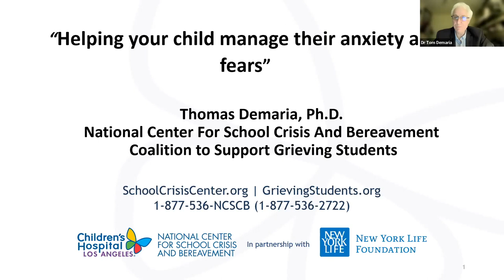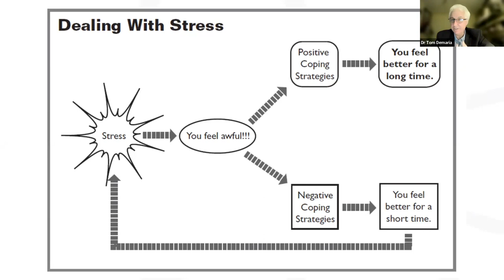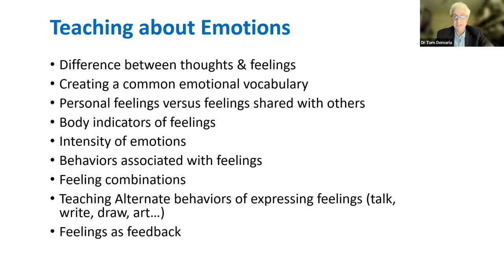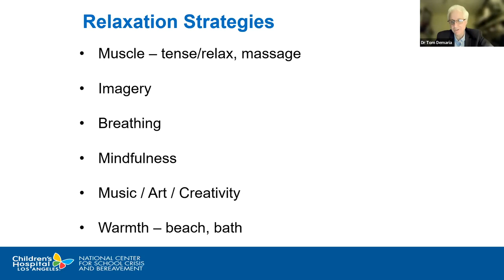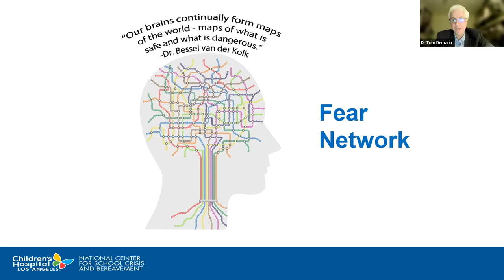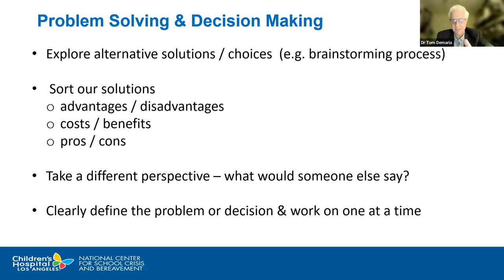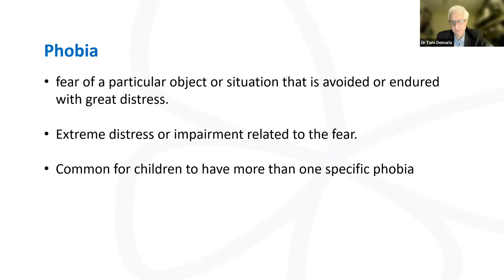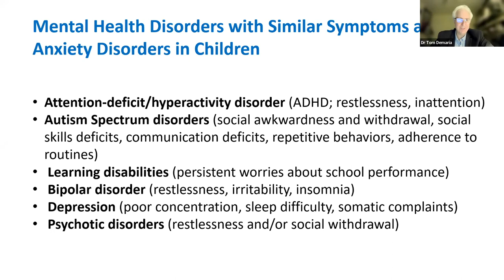R3 Series - Helping Your Child Manage Their Anxiety and Fears